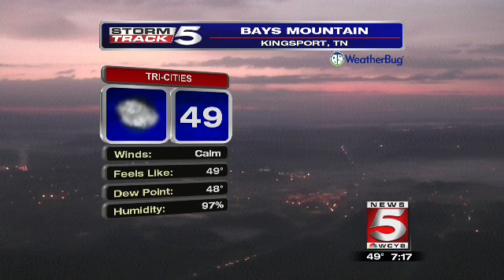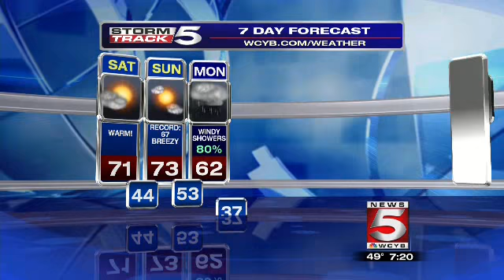Ricky Matthews Main Weather- Saturday, December 12th